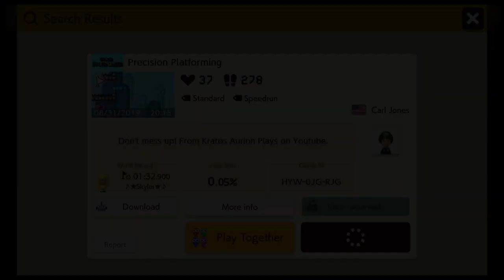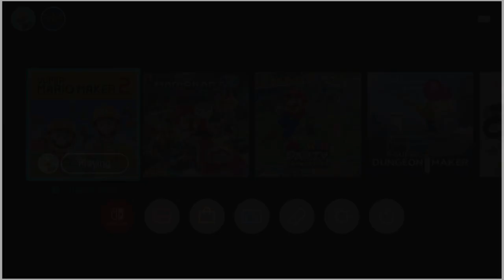10 hours of pure torture. thanks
at least i didn't lower the clear rate.

you can skip the paused parts nothing happens there.
00:00:00 = start
00:02:37 = struggle begins
00:43:25 = The Jump of PAIN
00:43:51 = Sanity, What is that?
09:11:35 = The Tears Flow Freely
09:16:42 = Suffering, the final frontier
10:51:24 = clear
a special note - 10:52,:33 (so it doesn't have the time stamp) that should not have been possible, you can clearly see me fall off by a frame, yet it still jumped)

HYW-0JG-RJG